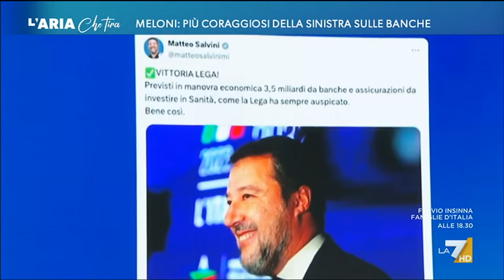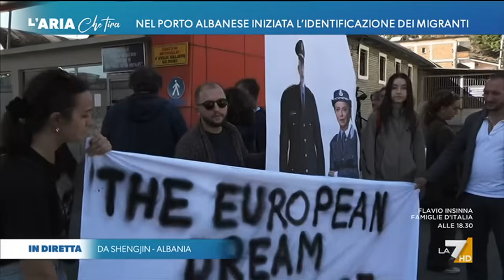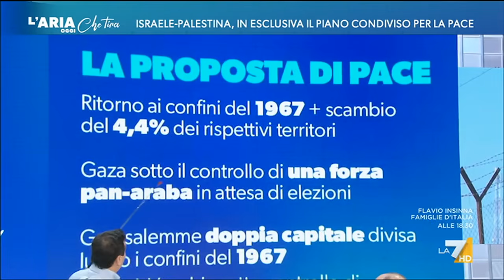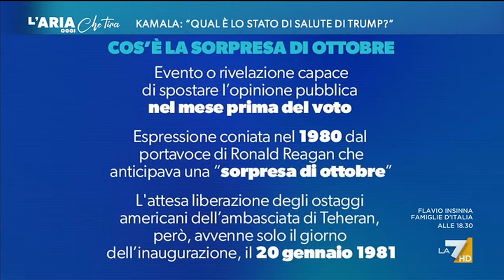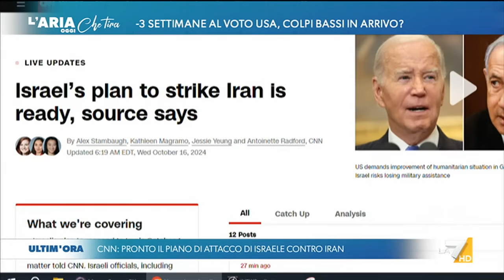L'Aria Che Tira 16/10/2024